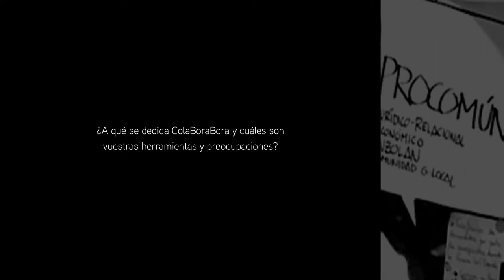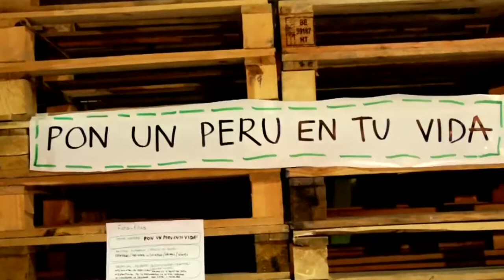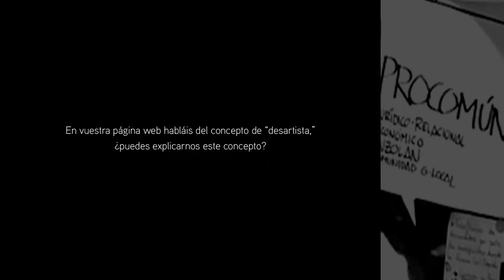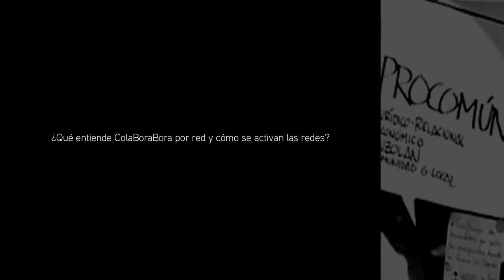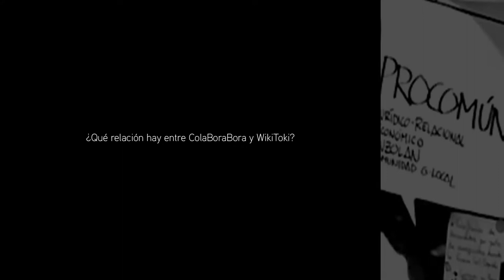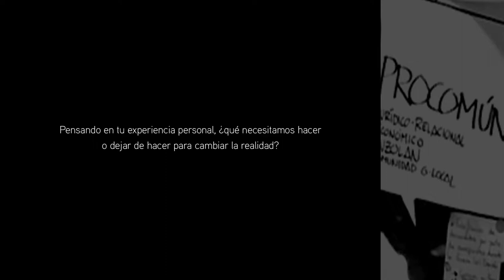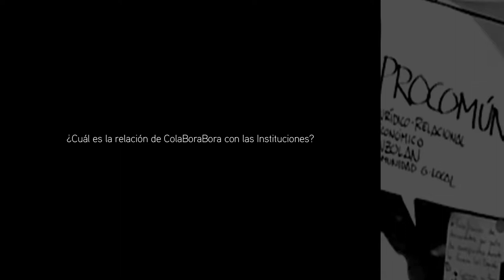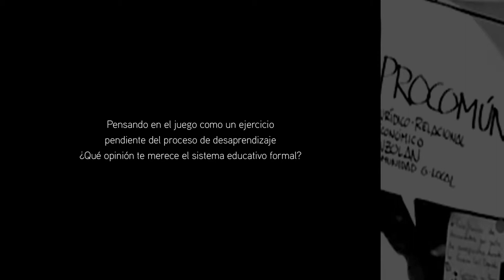ColaBoraBora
¿Quién eres y por qué estás en este proyecto? (0:22)
¿Por qué ColaBoraBora? (2:27)
¿Por qué una cooperativa? (4:22)
¿A qué se dedica ColaBoraBora y cuáles son vuestras
herramientas y preocupaciones? (8:22)
En vuestra página web habláis del concepto de “desartista”,
¿puedes explicarnos este concepto? (16:48)
¿Cómo entendéis el lugar del arte en la transformación socio-cultural en curso? (19:11)
¿Qué entiende ColaBoraBora por red y cómo se activan las redes? (20:40)
¿Qué relación hay entre ColaBoraBora y WikiToki? (23:40)
¿Qué se necesita para sostener una estructura y un trabajo de cooperación en red
que esté basado en relaciones de reciprocidad, confianza y reconocimiento? (24:47)
Pensando en tu experiencia personal, ¿qué necesitamos
hacer o dejar de hacer para cambiar la realidad? (28:15)
¿Cuál es la relación de ColaBoraBora con las Instituciones? (30:09)
¿Cuál ha sido vuestra relación con el 15M? (37:00)
¿Qué espacio tiene lo lúdico en ColaBoraBora? (38:50)
¿Y qué espacio ocupa la creatividad en ColaBoraBora? (41:36)
Pensando en el juego como un ejercicio pendiente del proceso de
desaprendizaje ¿Qué opinión te merece el sistema educativo formal? (44:45)
¿Qué significa crecer en términos no capitalistas para ColaBoraBora? (46:47)
¿Cómo se alimenta la ilusión en tiempos de desafecto político? (54:38)